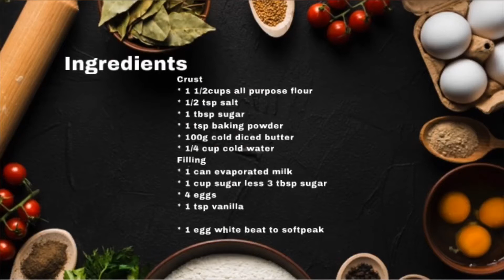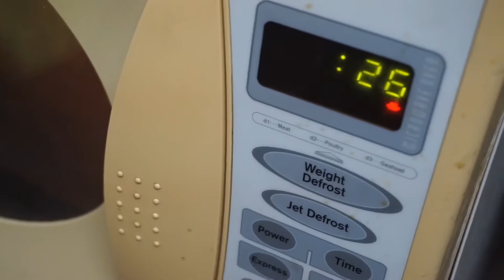EGGPIE RECIPE PWEDENG PANG NEGOSYO | SUPER DALI LANG | Ericka Taopo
Ingredients
Crust
* 1 1/2cups all purpose flour
* 1/2 tsp salt
* 1 tbsp sugar
* 1 tsp baking powder
* 100g cold diced butter
* 1/4 cup cold water
Filling
* 1 can evaporated milk
* 1 cup sugar less 3 tbsp sugar
* 4 eggs
* 1 tsp vanilla

* 1 egg white beat to softpeak

Inspired by Ang Sarap Grabe

Thankyou so much for watching guys! See you soon on my next video 💋